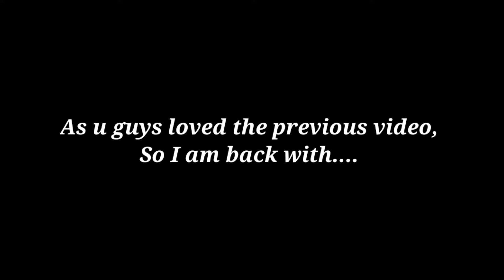Best TRICKSHOTS in 8ball pool Level 999-Compilation 2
As u guys loved the previous video...so I am back with some upgrades
Trickshot Compilation 2